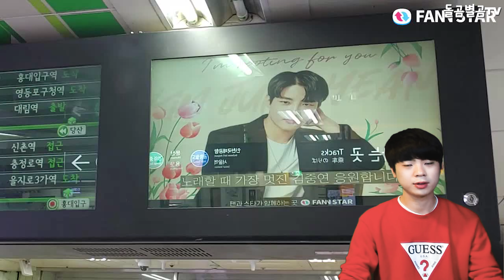【ENG】"실화야?" 가수 김중연 홍대부터 강남까지 전광판 장악한 상황! Kim Joong-yeon has control of electronic displays 돌곰별곰TV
정대규

감사합니다.

네이버 파파고 다국어 번역 :

"Is this for real?" Singer Kim Joong-yeon has taken control of electronic displays from Hongdae to Gangnam.

"これは本当ですか?" 歌手キム·ジュンヨンが、弘大(ホンデ)から江南(カンナム)まで電子ディスプレーを掌握した。

"這是真的嗎?" 歌手金重妍從弘大到江南,掌控了電子顯示器。

감사합니다^____^

감사합니다.